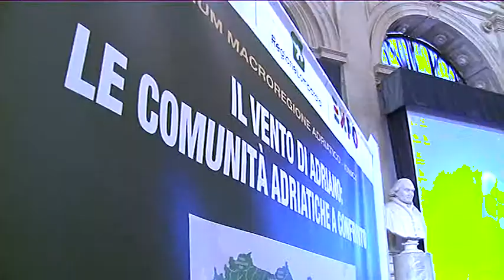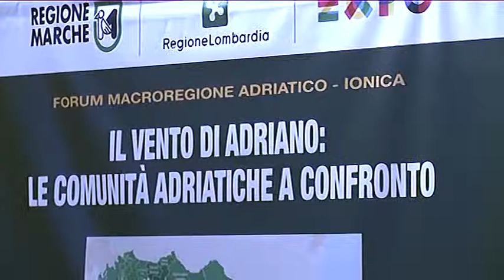Macroregione, L'Abruzzo ci crede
E' uno dei punti programmatici del governo D'Alfonso in Regione Abruzzo. La Macroregione Adriatico-Ionica è stata il focus del Forum "Il vento di Adriano" che si è svolto ad Ancona